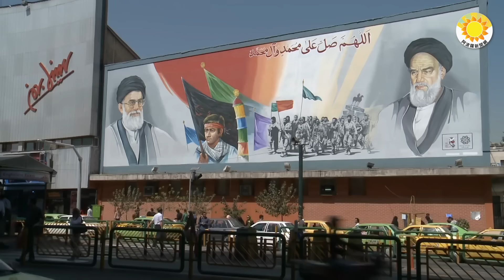💥😲 跌破眼鏡！中國職業運動員就是和這樣的美國選手比賽；中俄高鐵危險了!烏軍導彈可覆蓋整個列車站；摩薩德強到匪夷所思！ 伊朗和真主黨徹底嚇傻 |【阿波羅網CA】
00:00 摘要
00:36 跌破眼鏡！中國職業運動員就是和這樣的美國選手比賽
03:18 中俄高鐵危險了!烏軍導彈可覆蓋整個列車站
05:29 摩薩德強到匪夷所思！ 伊朗和真主黨徹底嚇傻